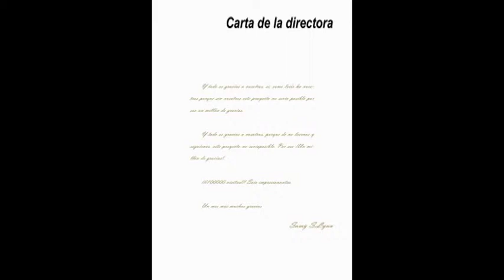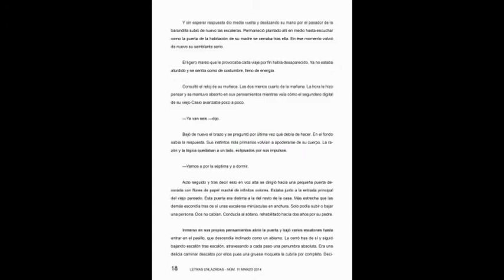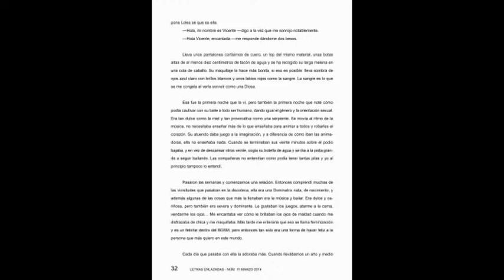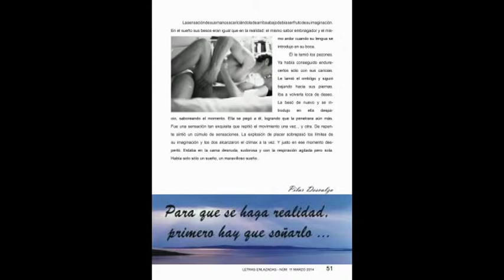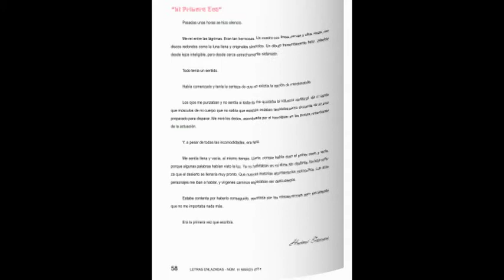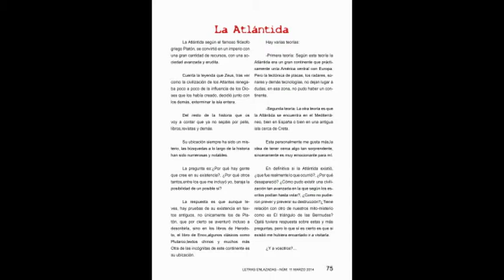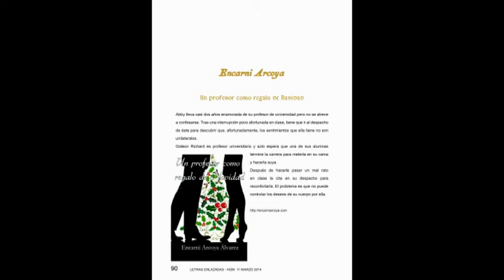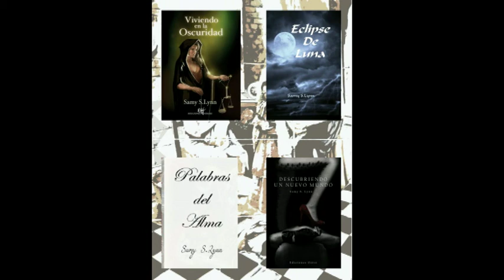Letras Enlazadas - Núm 11.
Descargar revista:
Letras Enlazadas
Valencia, Spain
Letras enlazadas es una revista digital y gratuita. Nos centramos sobre todo en la literatura, pero también contamos con secciones de cine, música, vídeo juegos, moda y maquillaje. En la revista encontrareis, entrevistas, relatos, reseñas, novedades y muchas sorpresas. No os lo podéis perder.
Próximo número disponible a partir del 1 de abril de 2014.